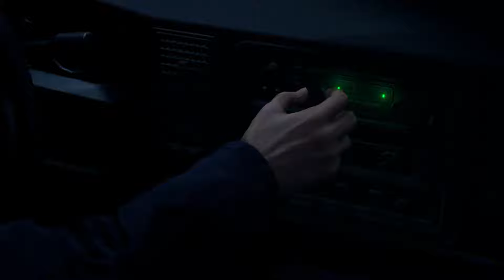Resident Evil 4 (2023) - Chapter 1 & 2 (No commentary)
This video contains Chapter 1 & 2 of the Resident Evil 4 remake.

00:00 Chapter 1
40:33 Chapter 2

Resident Evil 4 is a 2023 survival horror game developed and published by Capcom. A remake of the 2005 game Resident Evil 4.

Players control the US agent Leon S. Kennedy, who must save Ashley Graham, the daughter of the United States president, from the mysterious Los Illuminados cult. The remake has an updated plot, new visuals, characters, cast, and altered gameplay.

I am constantly improving my editing so you can get the best walkthroughs to help you whenever you get stuck in a game, but if you have any suggestions for me, let me know in the comments!

🖥️System specs:
- Asrock Radeon RX 6700 XT Phantom Gaming D 12G
- G.Skill Trident Z 32Gig (4x8) @ 3200mhz
- MSI Optix G27C7 (165 hz)